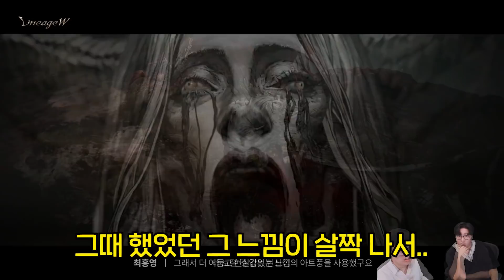오성균 해설과 리니지W 쇼케이스 구경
대도서관 / 대도서관 게임 / 스팀 게임 추천 / 리니지 / 리니지W / NC소프트